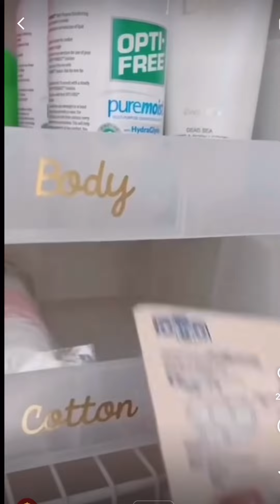Packaging restocking cleaning ASMR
I am not the owner of some portions of this video.